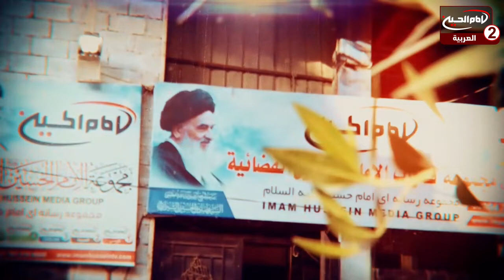بيت الحسين عليه السلام(72): دعم مجموعة قنوات الامام الحسين عليه السلام، مع حسين الكربلائي،1443 ق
موضوع البرنامج : تبرعات

تقديم: حسين الكربلائي

موضوع الحلقة : دعم مجموعة قنوات الامام الحسين عليه السلام
 الحلقة: 72
كود البرنامج : 10.17672

التاريخ :1443 ق

كيفية ايصال التبرعات لمجموعة قنوات الامام الحسين عليه السلام؟
كيفية التواصل مع ادارة مجموعة قنوات الامام الحسين عليه السلام؟
ماهو الهدف من انشاء مجموعة قنوات الامام الحسين عليه السلام؟
ماهي مصاديق الخدمة الحسينية؟

أساليب و طرق ايصال المساعدات المالية لقناة الامام الحسين عليه السلام:

١- عبر مكاتب شركات التحويل المالي في مدينة كربلاء المقدسة الى قناة الامام الحسين عليه السلام
٠٠٩٦٤٧٨٢٢١٨٠٠٠٥العراق

٢- عبر ارسال رسالة باسم لبيك ياحسين الى رقم هاتف قسم العلاقات العامة في القناةsmsاو الواتس آب
٠٠٩٦٤٧٨٢٢١٨٠٠٠٥العراق

اب ستور:
Imam husseintv by IMAM HUSSEIN TELEVISION NETWORK

موقع قناة الامام الحسين عليه السلام الثانية باللغة العربية:

https//Imamhussein2.tv